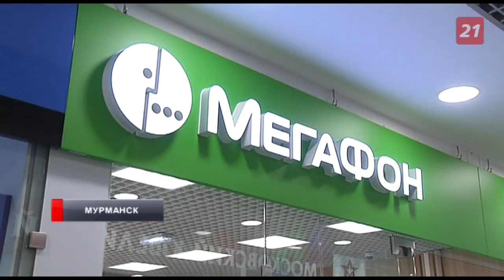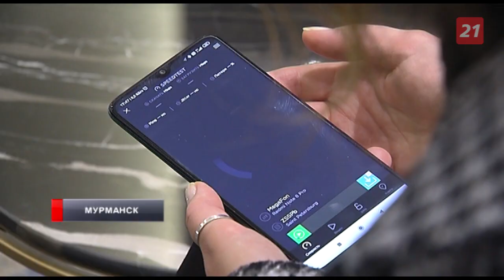В Мурманской области назвали лидера по скорости мобильного интернета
Особенно важность мобильного интернета ощутили во время локдауна, когда большая часть работы ушла в онлайн. Тем, кто работает на удаленке, нужна хорошая скорость сети, по этому показателю в Мурманской области определили лидеров среди мобильных операторов.